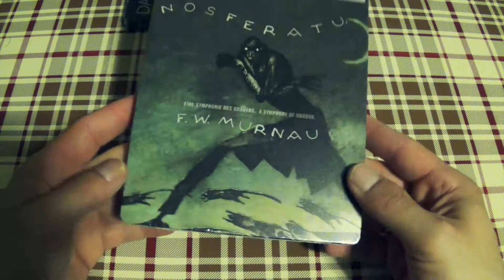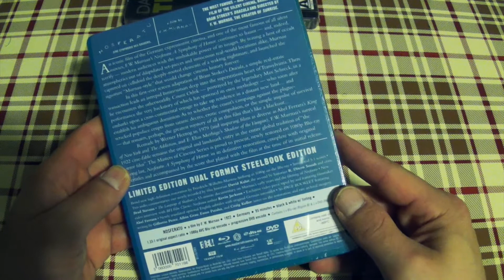Package from Buckaroobanzai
Awesome package from my friend Paul aka Buckaroobanzai.
Please check out the link to his awesome channel and show some support for a great guy and youtuber! Link will be below.